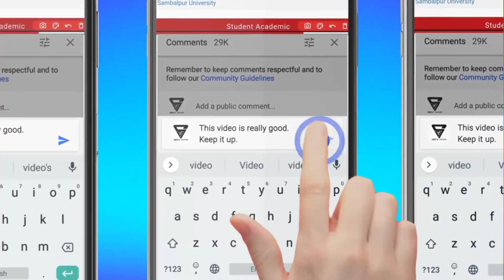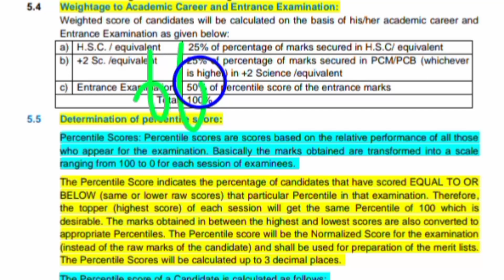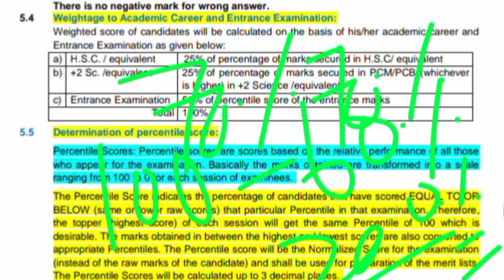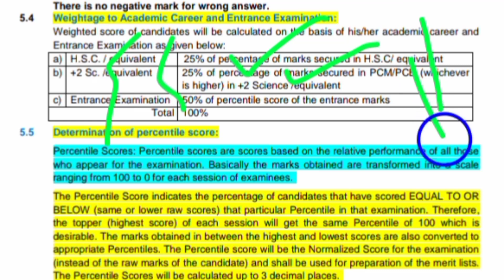OUAT Entrance Weightage Calculation 2022//What is OUAT Form-B//Calculate Percentage,Percentile score